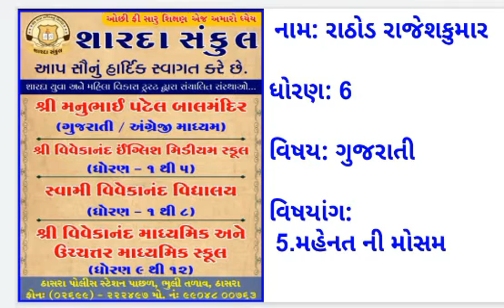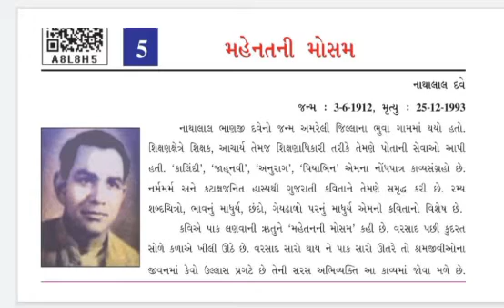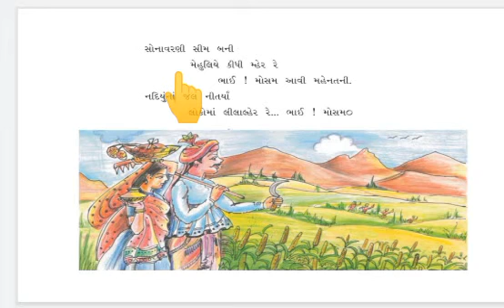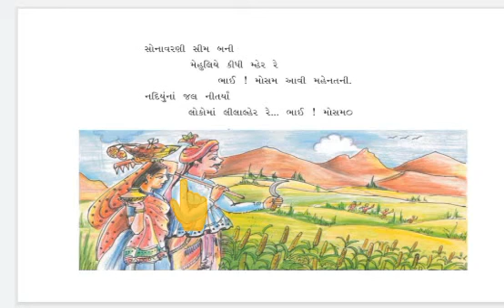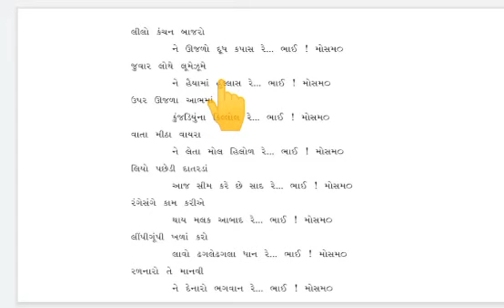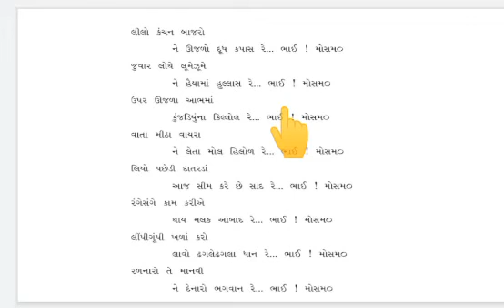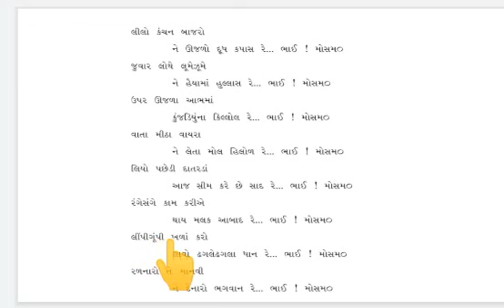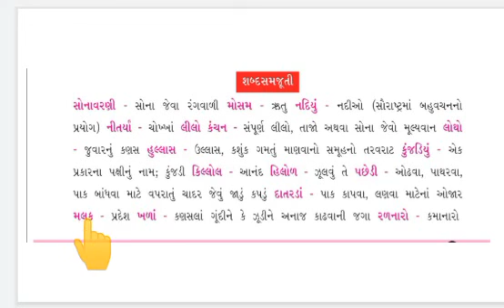STD :- 6 , SUBJECT:- ગુજરાતી , UNIT :- 5 .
STD :- 6 , SUBJECT:- ગુજરાતી  , UNIT :- 5 , TOPIC:- 5 , TOPIC COVER: - મહેનત ની મોસમ.